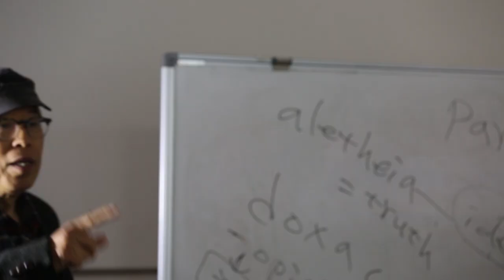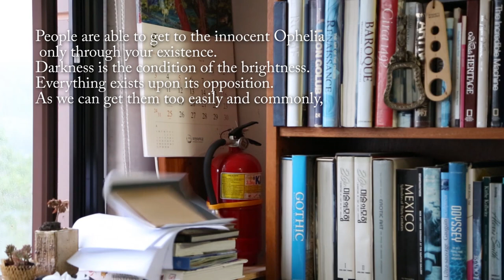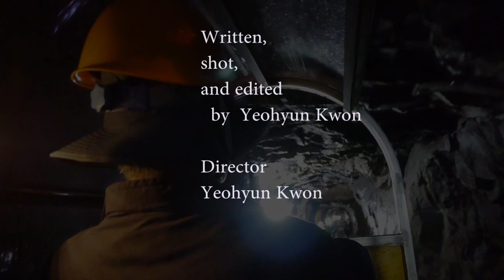Epilogue of Macguffin Desire Teasure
오필리아는 나에게 있어서
두 가지 의미로 설정이 됩니다.
하나는 순수한 오필리아를 상상계 상태로, 코라상태로
혹은 태어났었을 때의 동물적인 상태로 내버려두는
마치 유토피아와 같은  상태의 오필리아가 있고
혹은 그 fairy와 같은 오필리아는 동물과 다름없기 때문에
사회화 교육을 시키기 위한
하나의 ‘그물망’으로서의 헌터가 있습니다.
오필리아 이면서 헌터가
 맥거핀처럼 등장합니다.
하나는 순수한 동물로서의 오필리아를 상징하는 것이고
하나는 사회화를 시켜야된다는 사명감에 사로잡혀있는 헌터입니다.
그래서 그 헌터를 통해서 무엇이 옳고 무엇이 그른가
사회화 시키는 과정에서 소실되었던 것들은 어떤 것이고
혹은 사회화되지 못했었을 때의 오필리아는 어떤 결점을 가지고 있는가를
조망해보는 것들이 맥거핀에서의
오필리아의 역할이었습니다.